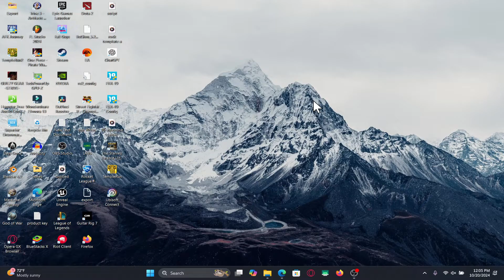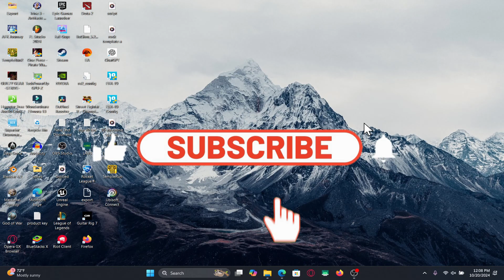How to Enable Two Factor Authentication on Ubisoft Account? 2024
Want to secure your Ubisoft account with an extra layer of protection? In this video, I’ll show you how to enable Two-Factor Authentication (2FA) on your Ubisoft account. 2FA helps protect your account from unauthorized access by requiring a second form of verification, making it more secure.